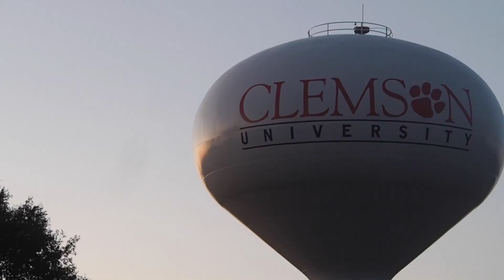A Tour of Kite Hill